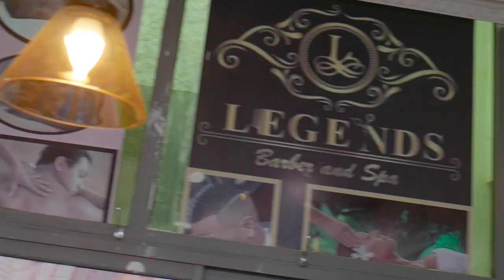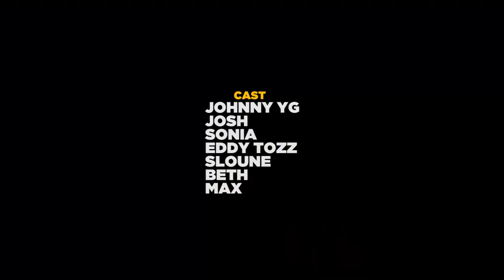The Ideal Spa Ep 2